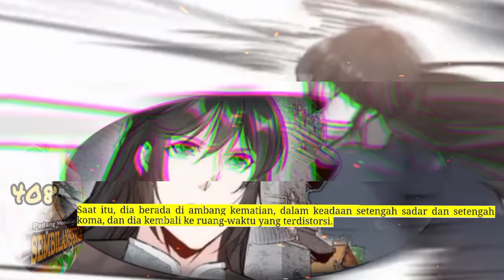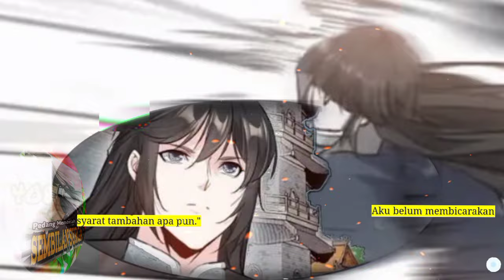Pedang membelah Sembilan Surga season 408